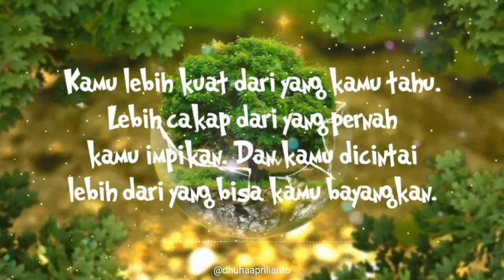Caption Kata kata Mutiara Motivasi Diri Terbaru